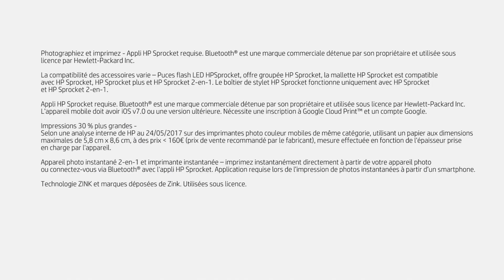HP Sprocket Plus : des photos + grandes pour + de fun !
La famille HP Sprocket s'aggrandit avec la mini-imprimante photo HP Sprocket Plus ! Des photos 30% plus grandes et un design plus fin pour encore plus de fun :) Plus d'infos